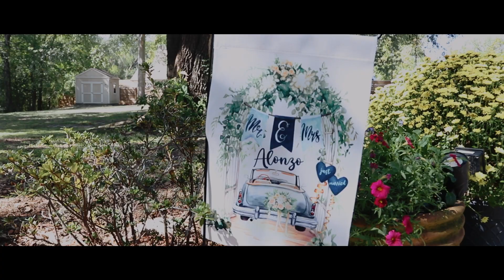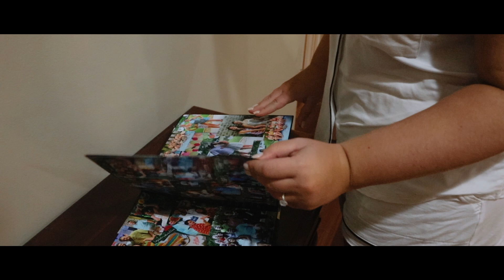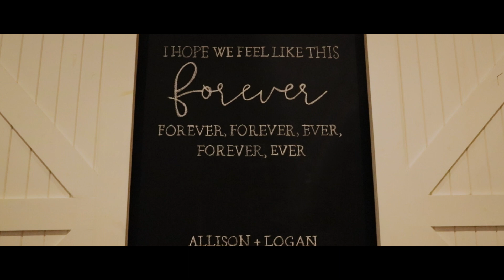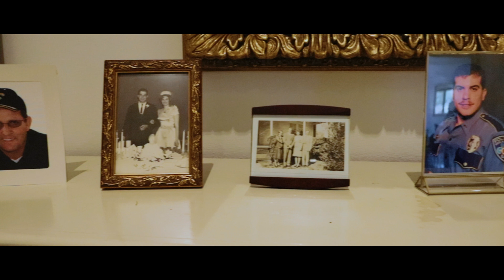WP Allison & Logan Extended Highlight v1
Venue: Lauryn Hope, Prairieville, Louisiana